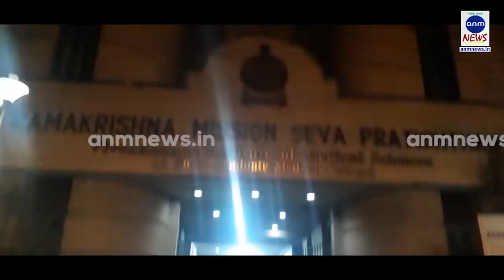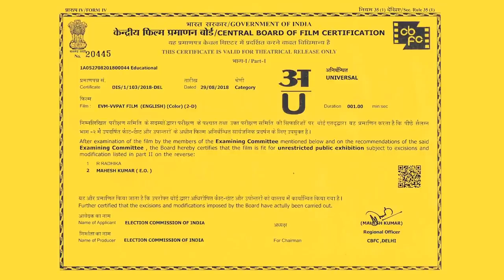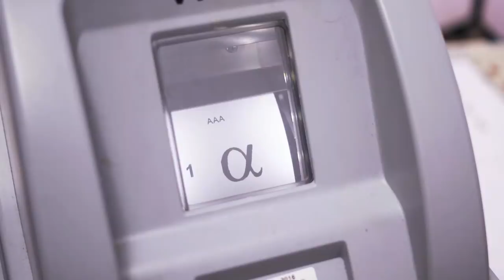ভিডিও : কলকাতার নামী হাসপাতালে মদ খেয়ে টলছে চিকিৎসক ! মৃত্যুর সঙ্গে লড়ছে শিশু ! 27042019 ANM NEWS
শিবম মুখার্জি, কলকাতা : লাল টকটকে চোখ । পা টলছে । জড়িয়ে যাচ্ছে কথা । যেকোন মাতালের বিবরণ মনে হচ্ছেতো । আসলে এমন হাল কলকাতার এক নামী হাসপাতালের কর্তব্যরত এক চিকিৎসকের । ঠিকানা শিশুমঙ্গল হাসপাতাল । নাম প্রকাশে অনিচ্ছুক দক্ষিণ কলকাতারই বাসিন্দা বছর সাতেকের এক শিশুর ব্রেন স্ট্রোক হওয়ার পর চিকিৎসার জন্য তাকে শিশুমঙ্গলে নিয়ে আসা হয় । এক ঘন্টা ধরে চিকিৎসাতো দূরের কথা , মদে মশগুল সিনিয়র ডাক্তার তখন ঠিক করে কথা বলতেই পারছেন না । এই কীর্তিমানের নাম ডাঃ কৌশিক । পদবী জানাতে তিনি মোটেও রাজি হননি ।
ক্যামেরা দেখেই তিনি নড়েচড়ে বসেন । নিজেকে শক্ত রাখার আপ্রাণ চেষ্টা করলেও, অ্যালকোহল তার কাজ শুরু করে দিয়েছে । আমাদের দেখে কোনরকমের পালিয়ে বাঁচলেন তিনি । তবে ততক্ষনে বিক্ষোভ শুরু করে দিয়েছে রোগীর পরিবারের সদস্যরা । অসহযোগিতার অভিযোগ উঠেছে পুলিশের বিরুদ্ধে । হাসপাতাল কর্তৃপক্ষকে অভিযোগ জানাতে গেলে তারা তখন ঘুমে মগ্ন । তাহলে সাধারণ মানুষ যাবে কার কাছে ? একাংশ চিকিৎসকদের অপেশাদারিত্বর বলি হবে নিষ্পাপ প্রাণ ? কলুসিত হবে এই চিকিৎসা পরিষেবা ?